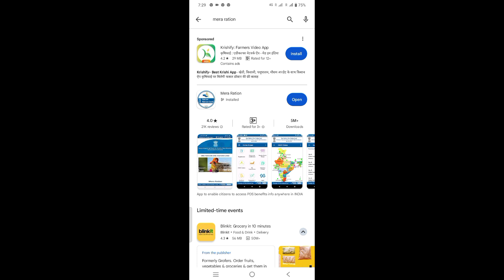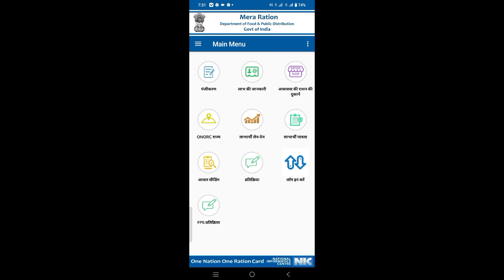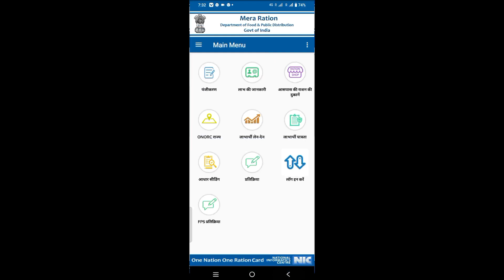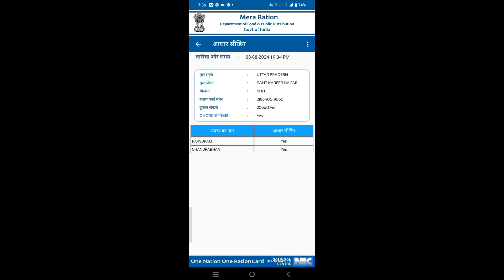राशन कार्ड ई केवाईसी जल्द करें। बाहर रहने वाले ई केवाईसी कैसे कराएं। किस किस एरिये में राशन मिलता है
राशन कार्ड की केवाईसी कैसे कराएं
राशन कार्ड ई केवाईसी बाहर वाले कैसे कराएं
राशन कार्ड ई केवाईसी को लेकर सरकार का बड़ा फैसला/जल्द ई केवाईसी करें। वर्ना राशन बंद?/ekyc जल्द करें
राशन कार्ड ईकेवाईसी कराने का न्यू अपडेट। राशन कार्ड आधार सीडिंग स्टेटस । राशन कार्ड ekyc date । 2024
ration card ekyc new update। राशन कार्ड में आधार सीडिंग है या नहीं कैसे पता करें/ई केवाईसी कहां होगा
ration card e KYC kaise karen
ration card e KYC
मेरा राशन एप्स
राशन कार्ड ई केवाईसी न्यू अपडेट
ration card ka e KYC kahan per hoga
ration card ka e KYC Kahan karaen
ration card e KYC big update
ration card e KYC new update 2024
राशन कार्ड का केवाईसी कैसे करें
राशन कार्ड केवाईसी बिग अपडेट
ration card e KYC new update 2024-25